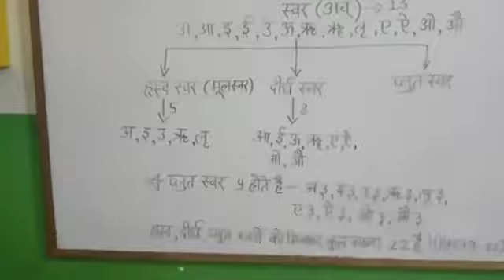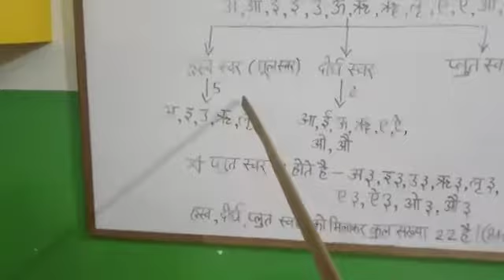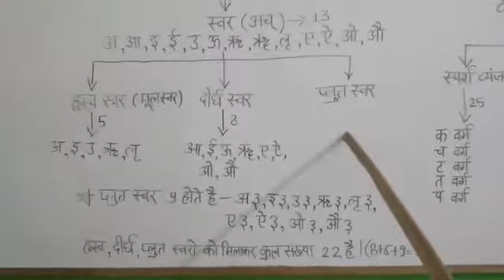Class-8,Sanskrit Grammar, Chapter-1, Part-2